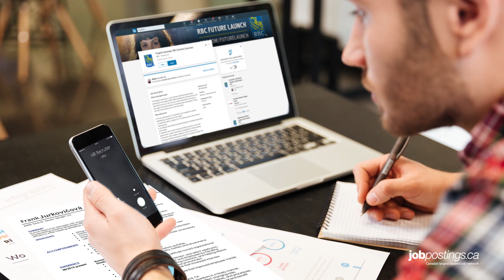Should I use a headhunter / staffing agency to find a job?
Having trouble finding a job? Well, why not hire someone for free to find one for you. The inside scoop on headhunters / staffing agencies.

*Jobpostings.ca is Canada’s top online student job network, helping post-secondary students find their first internships, co-ops, and entry-level jobs to launch their careers.

(*Jobpostings.ca is only accessible in Canada.)

JP NETWORK
Read Canadian reviews about internships:

JOB HUNT SERIES
This video is part of the Jobpostings.ca Job Hunt video series designed to help students and recent graduates gain modern and practical job hunting insights and skills.

Our series will cover the various stages of the job hunting process, from Self-Assessment to Resume and Cover Letters to Job Searching to Networking to Interviewing to the First Three Months on the Job.

The series is funded in part by the Ontario Development Media Corporation, Interactive Digital Media fund.

CREDITS
Andrea Jenna | Host
Nathan and Mark Laurie | Executive producers
David Tal | Producer, writer | @DavidTalWrites
Anthony Capano | Creative Director
David Cain | Camera
T. Tieu | Video Editor